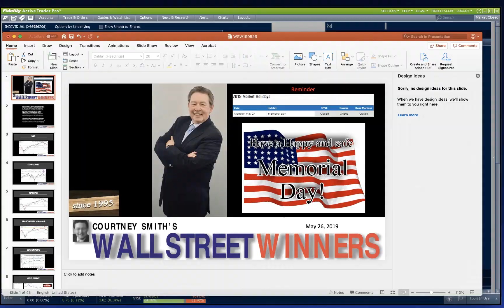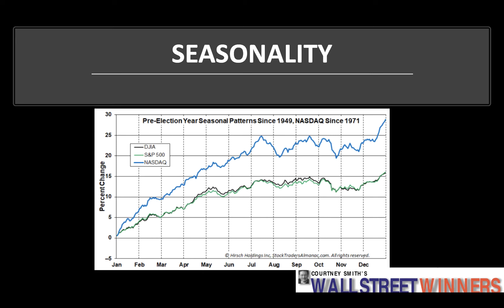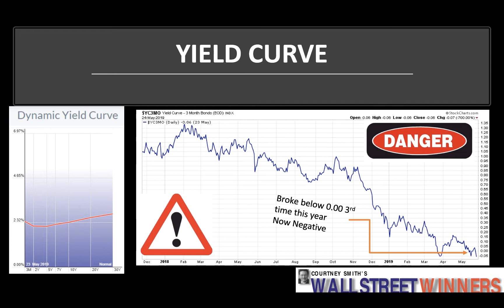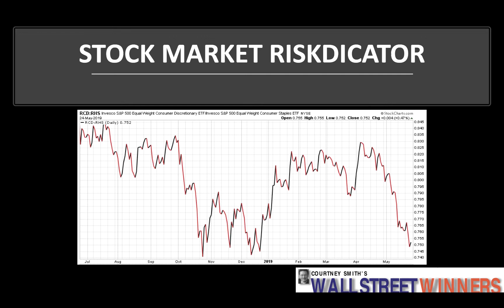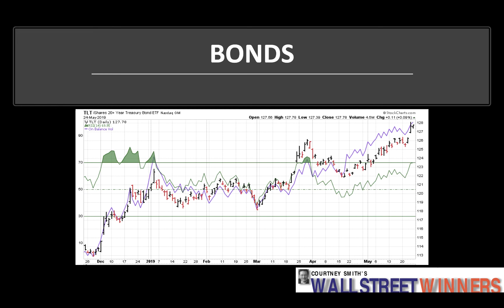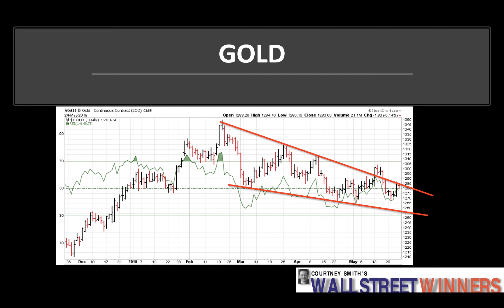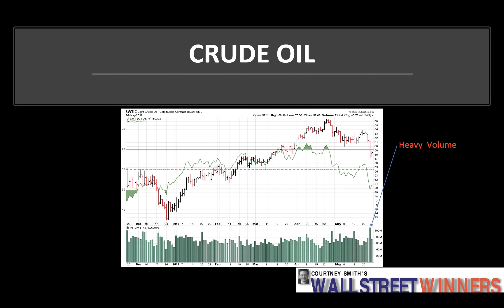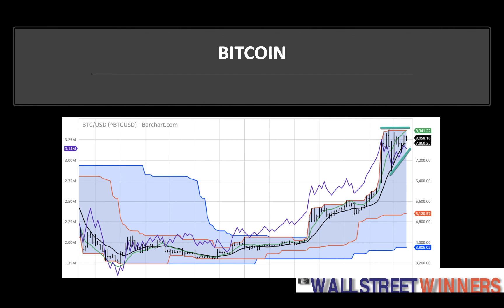Courtney Smith's Wall Street Winners Weekly Video - May 26, 2019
Courtney Smith's market forecast, Wall Street Winners, provides valuable insights on the market from a Professional Trader with over 45 years experience. Courtney Smith is the only person in history to have managed atop ranked Hedge Fund, Stock & Futures Picking Newsletters, & Mutual Fund. Watch & learn from a master trader's analysis of the market. Courtney has been featured on TV over 1000 times and trained on hundreds of stages around the world to tens of thousands of traders worldwide.